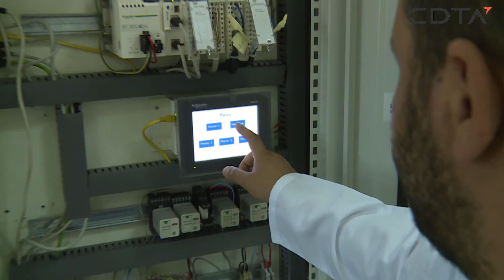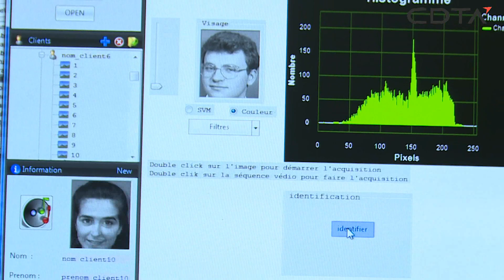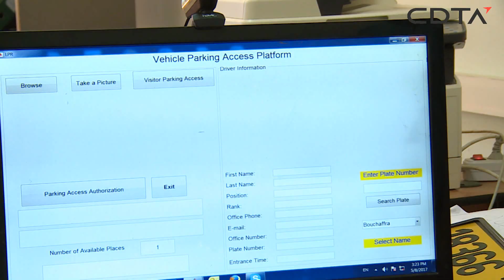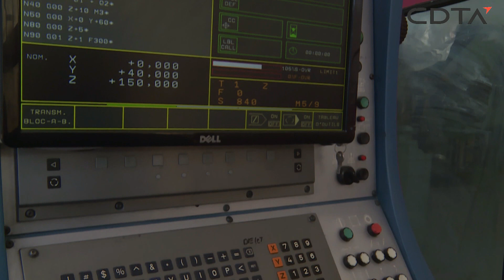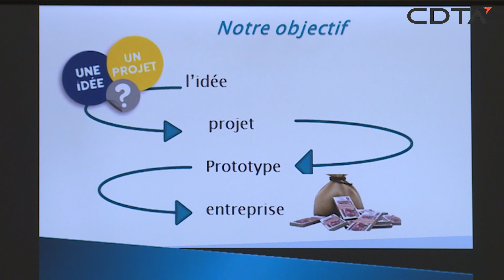حول مركز تنمية التكنولوجيات المتطورة